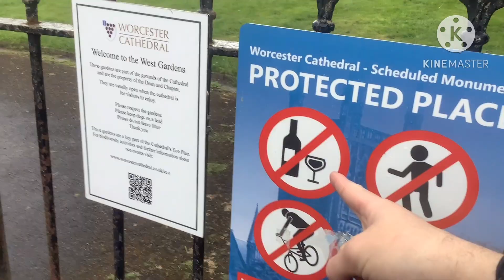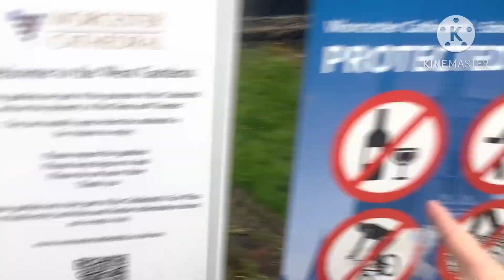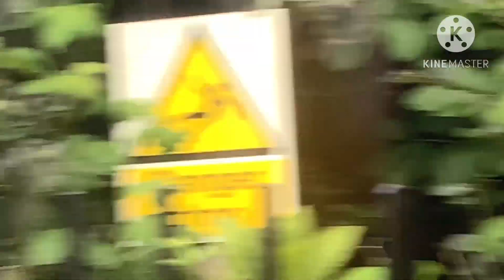(Birds Of Prey) Walking Around At Worcester Cathedral!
So We Are Still In Worcester And Still At (Worcester Cathedral)

But We Are Having A Nice Walk Around (Worcester Cathedral) After We Seen (The Peregrine Falcons) On The Cathedral

(I Hope You Enjoy The Video My Fans)